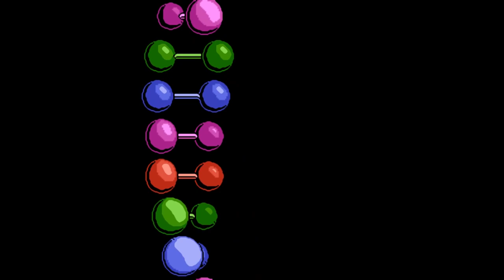Jurassic Park. NES. No Damage Walkthrough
Jurassic Park. No damage walkthrough on NES. I love this game. It's my first cartridge from childhood.